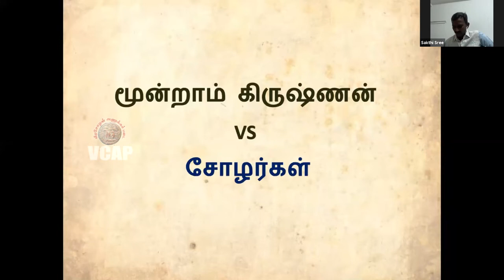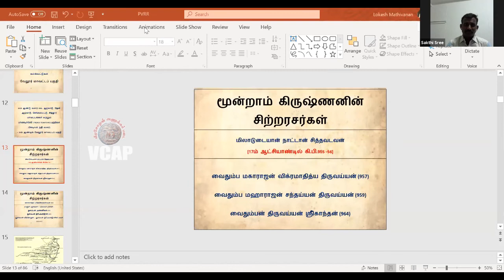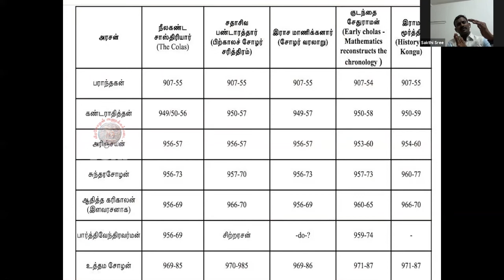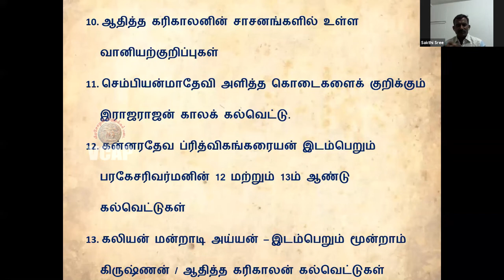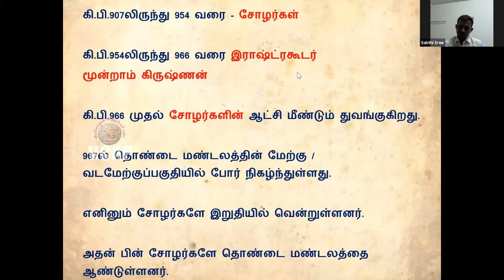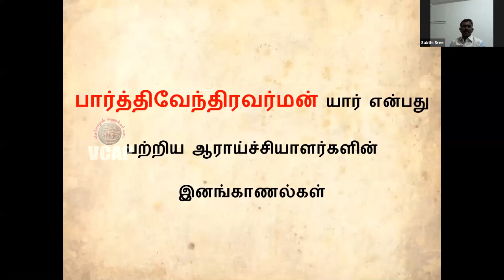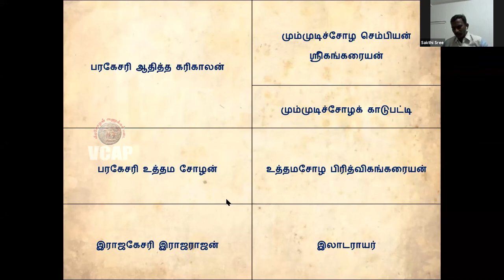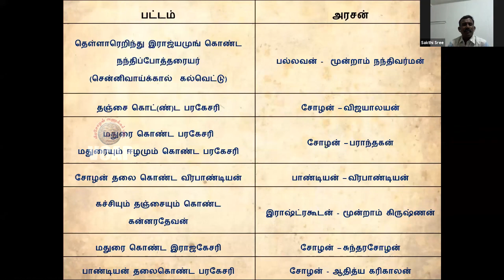பார்த்திவேந்திரவர்மன் ராஜராஜனே... திரு.சக்திஸ்ரீ - Part 1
There are lot of information about Chola King Rajarajan, It has mix of Facts and speculated information, this video will give more known and unknown facts about the great king.